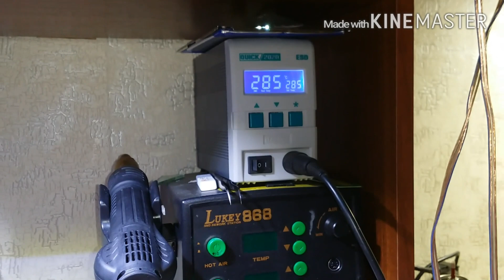Ремонт разъёма планшета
Речь пойдёт о ремонте разъёма планшета, который "наглухо" оторван. Оторваны проводники с "мясом" под разъёмом. Припаять можно только "прокопав" иглой до контактных пятаков внутреннего слоя. При этом контакты разъёма необходимо слегка подогнуть вниз, к плате, для лучшего сцепления. И потом контрануть каплей эпоксидки.